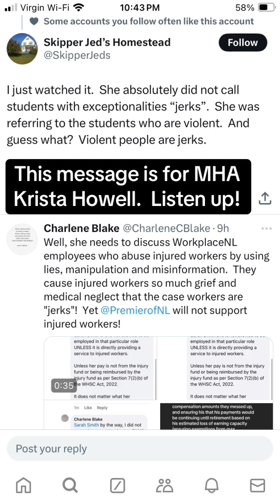Message for Krista Howell